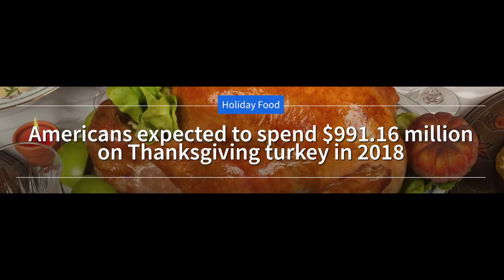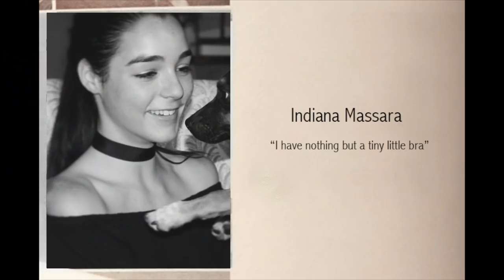IT GOT STUCK!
FOLLOW ME RIGHT HERE!